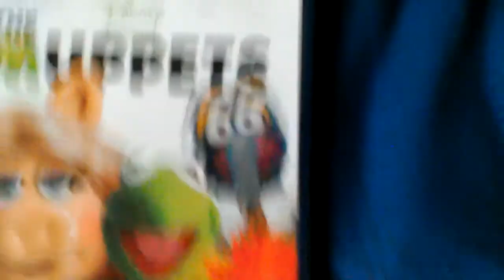Epic Muppet Battles Of History # 4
Kermit vs Gonzo ! Who will win?